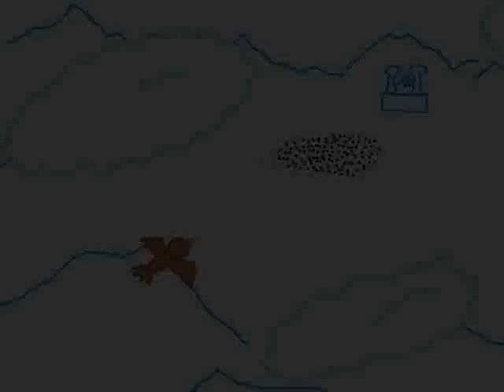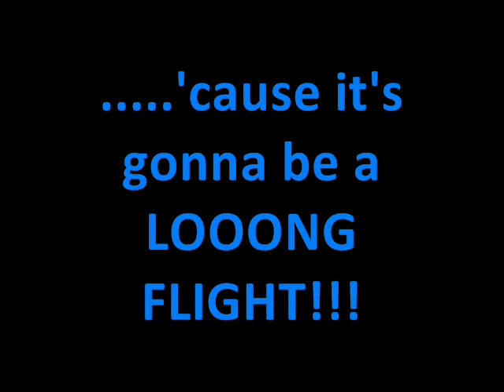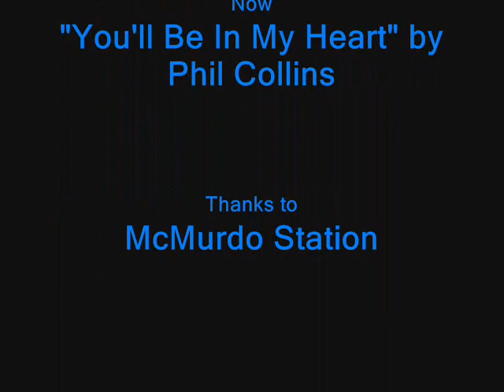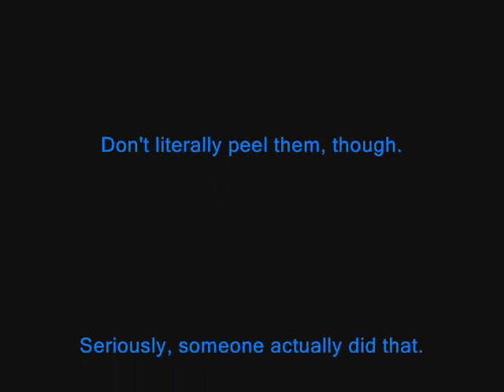Selina: Episode 5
What time is it? It's Selina time!
      SUMMARY: Selina is taken by the human researcher to McMurdo Station where it is said that she will be relocated...And by "relocated", I mean "flown more than 8,000 miles north". The blonde researcher feeds her, but Selina bites him. Then, for some thought-provoking reason...the human can actually TALK to her.She is then put into a crate and flown to her mystery destination. Welcome to SeaWorld San Diego, California! She is taken to the Penguin Encounter where she meets someone: Meet Aly, a very hyper emporer penguin chick who has lived her whole life in captivity. Selina still remembers the ghostly encounter she had back in Victoria Land. Will she be able to go back to Antarctica and stop Emporer Bashir's supposed plan for world domination? A huge thanks to SeaWorld! Also thanks to Cockerfan for the voices.
P.S. CHECK OUT THE NEW THEME SONG! XDD